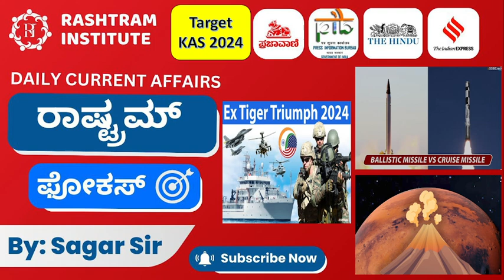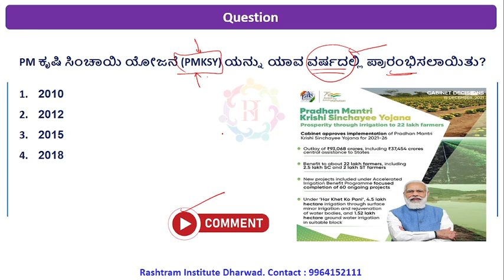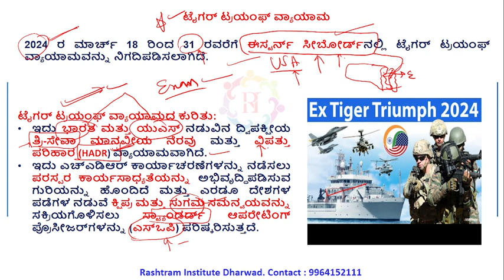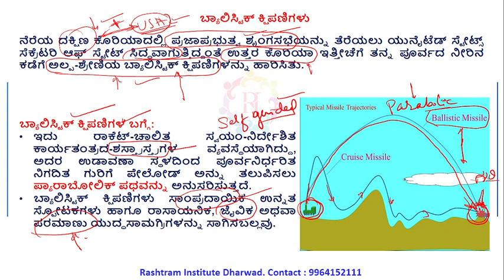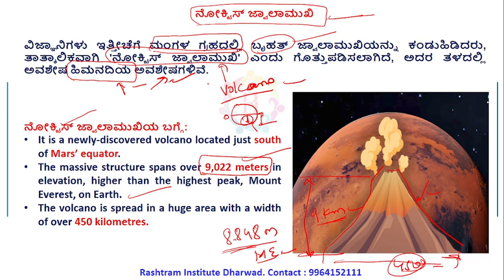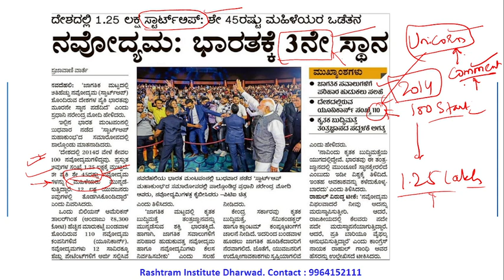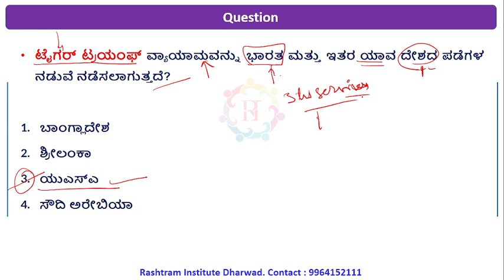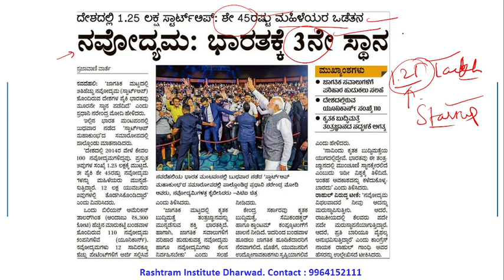Rashtram Focus | ಪ್ರಚಲಿತ ವಿದ್ಯಮಾನಗಳು | 21 March 2024| By Sagar sir | Rashtram institute Dharwad